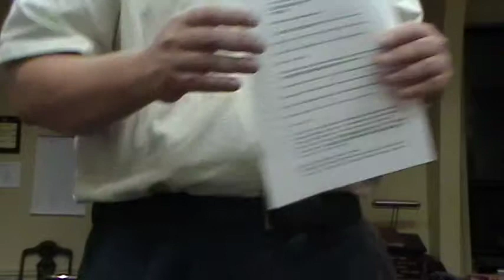2014 SBM R' Chaim Jachter Part 1 of 2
R' Chaim Jachter visited the Summer Beit Midrash on July 14, 2014: "The Tzfat Get - a Monumental Halakhic Decision: Understanding a Ruling for the Ages"